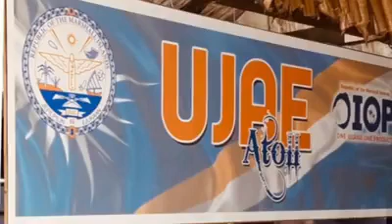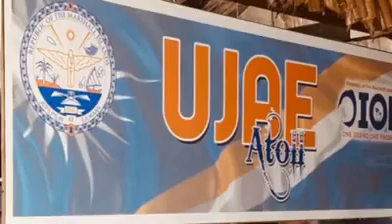Tj bokin wotho ujae